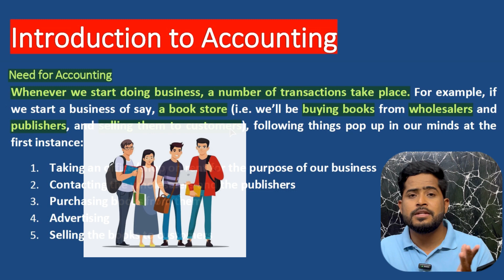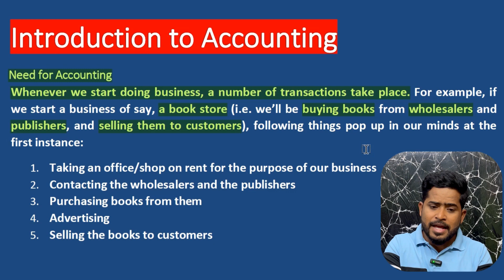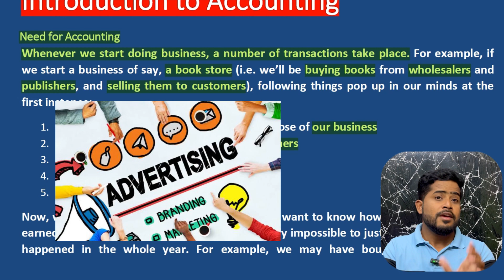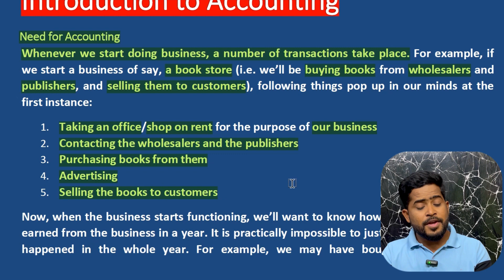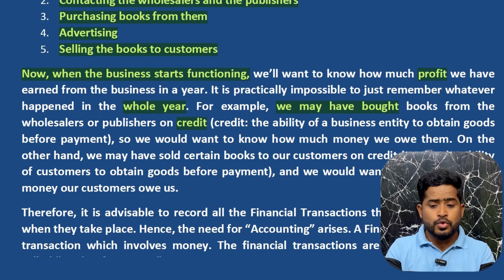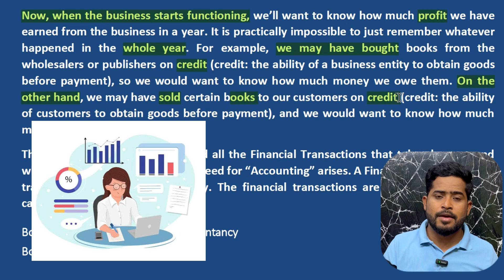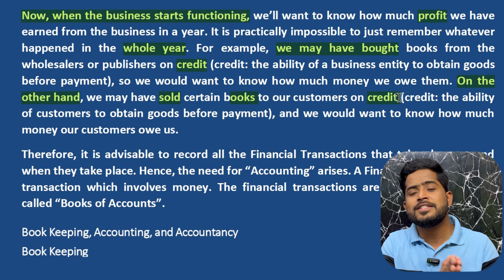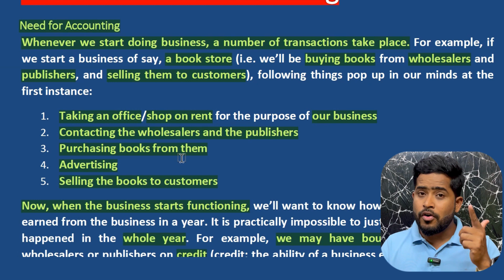Book keeping मतलब क्या ? / Class 11th commerce by sca family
Whenever we start doing business, a number of transactions take place. For example, if we start a business of say, a book store (i.e. we’ll be buying books from wholesalers and publishers, and selling them to customers), following things pop up in our minds at the first instance:
1. Taking an office/shop on rent for the purpose of our business
2. Contacting the wholesalers and the publishers
3. Purchasing books from them
4. Advertising
5. Selling the books to customers
Now, when the business starts functioning, we’ll want to know how much profit we have earned from the business in a year. It is practically impossible to just remember whatever happened in the whole year. For example, we may have bought books from the wholesalers or publishers on credit (credit: the ability of a business entity to obtain goods before payment), so we would want to know how much money we owe them. On the other hand, we may have sold certain books to our customers on credit (credit: the ability of customers to obtain goods before payment), and we would want to know how much money our customers owe us.
Therefore, it is advisable to record all the Financial Transactions that take place, as and when they take place. Hence, the need for “Accounting” arises. A Financial Transaction is a transaction which involves money. The financial transactions are recorded in what is called “Books of Accounts”.